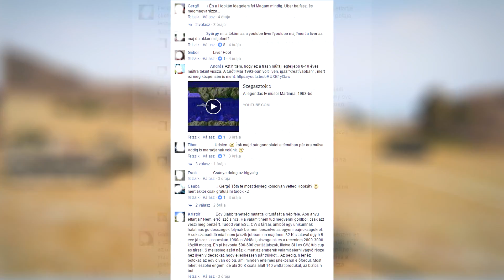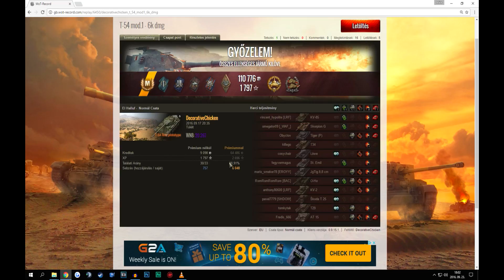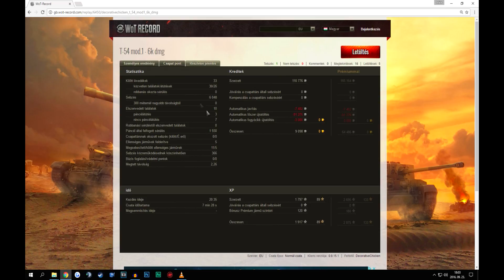World of Tanks: Szovjet közepes... (T-54 first prototype)